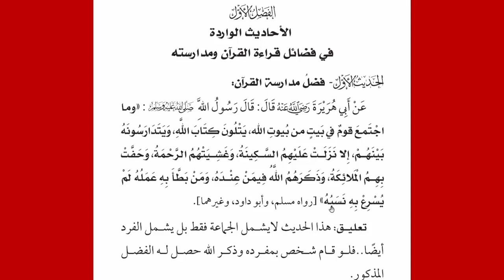الحديث رقم 1⬅️مدارسة القرآن{دورة تحفيظ 🎧 بالتكرار كل يوم حديث} الأربعون القرآنية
تأليف الشيخ : أحمد بن عبد الرزاق العنقري
كتاب قيّم جمع فيه المؤلف - أثابه الله -،
 أربعين حديثًا مما صحَّ عن النبي - صلى الله عليه وسلم -
في فضائل القرآن وأحكامه وآدابه،
رابط السلسلة